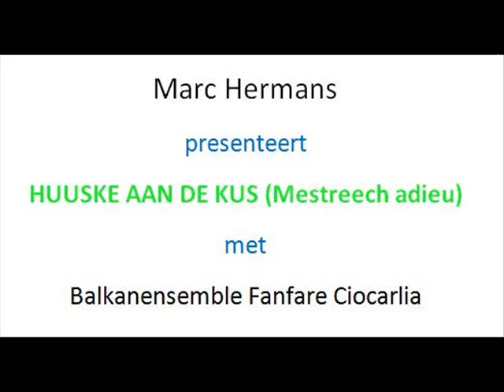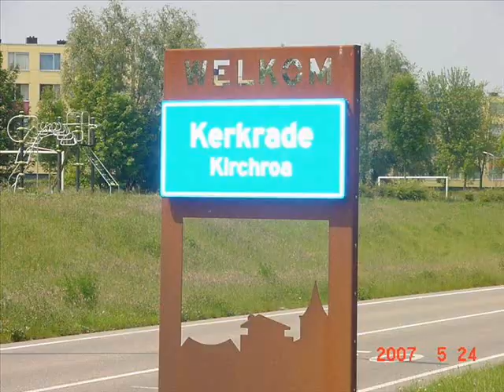Marc Hermans alias "Gerd Leers": Huuske an de (Bulgaarse) kus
Burgemeester Leers zingt "zijn" afscheidslied en zegt Adieu Mestreech.
Tekst en zang: Marc Hermans
Muziek: Fanfare Ciocarlia